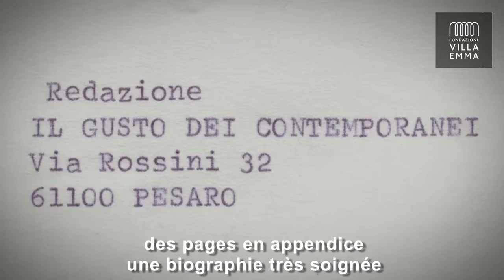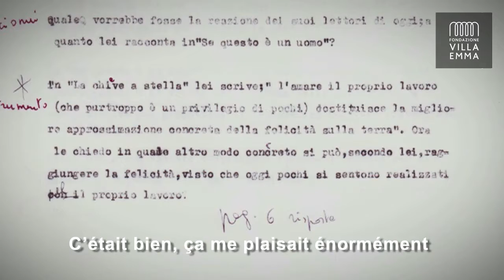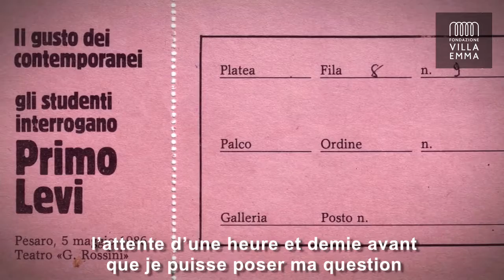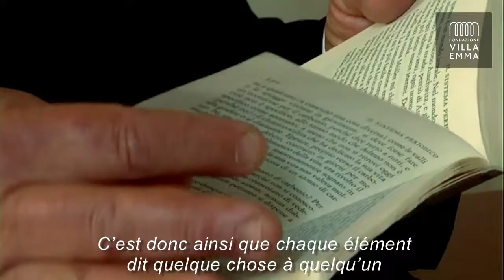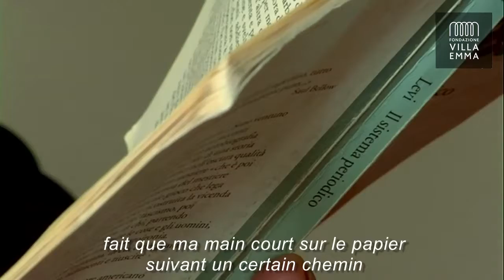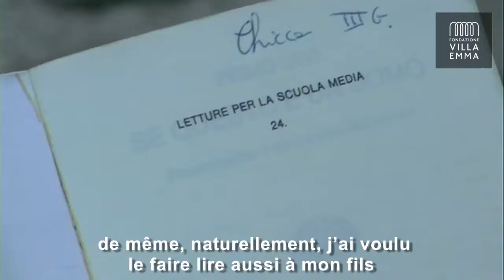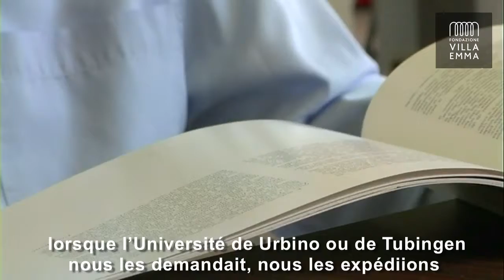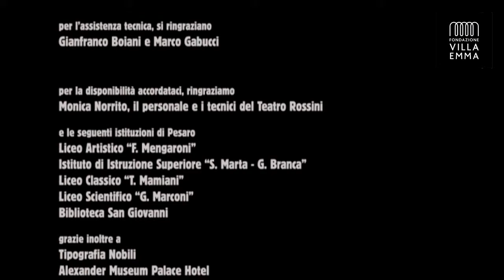Documentaire - L’interrogatoire – Ce jour-là avec Primo Levi